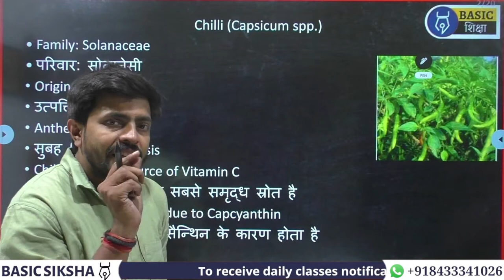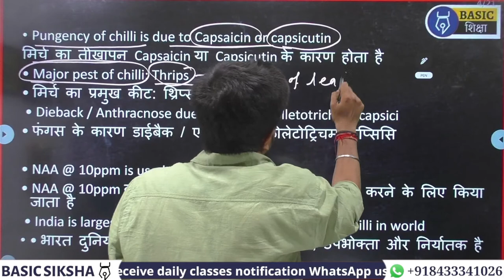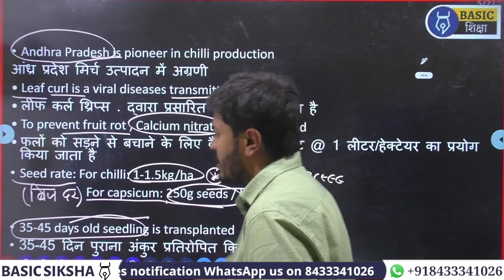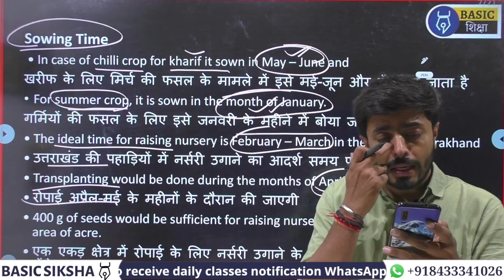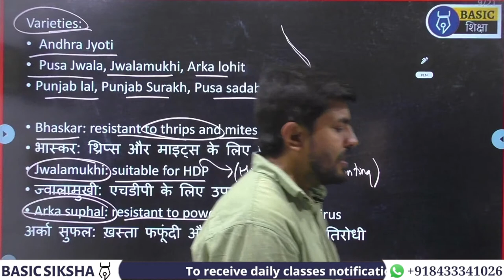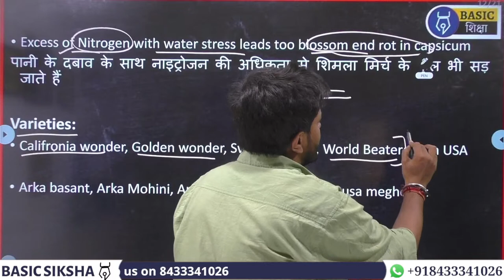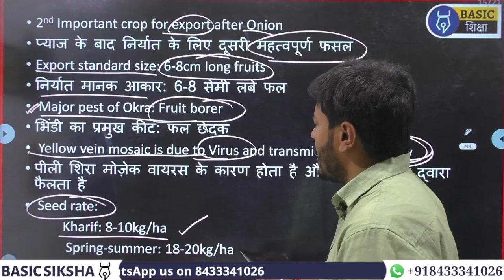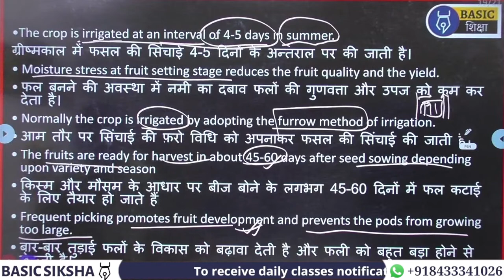Chilli and Okra|HORTICULTURE-13|Free CUET Agriculture Prepration